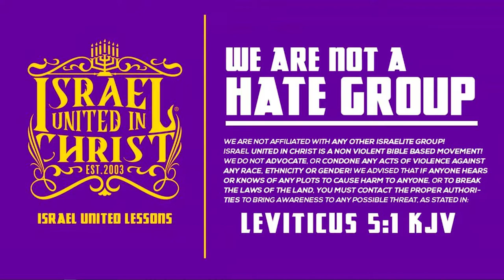Esau Learns His Judgement From The Bible